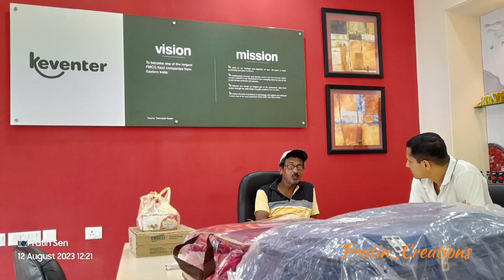Subrata Ghosh Retirement Vlog | retirement vlogs | Sucheta Pratin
retirement vlog,
retirement blog,
retirement vlogs,
early retirement blog,
retirement function பணி மூப்பு விழா celebration vlogs,
retirement video background music,
retirement ceremony video,
retirement cinematic video,
retirement celebration video,
retirement congratulations video,
retirement video clips,
retirement day video,
retirement function video,
retirement full video,
retirement video funny,
retirement video intro,
retirement video ideas,
retirement video invitation,
retirement ki video,
retirement ka video,
retirement ke video,
retirement video kaise banaye,
retirement motivational video,
retirement video message for colleague,
retirement video message,
retirement video music,
retirement blogs